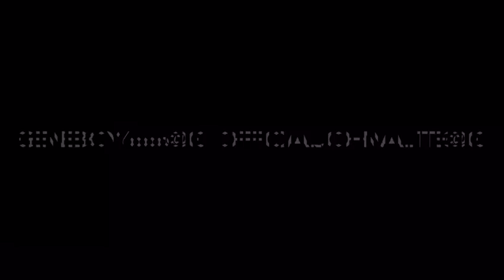Exclusive Preview - Francesco Frankie Fiordilino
-Join the VIP membership in channel to get access to perks and many surprises:

The true social medias !